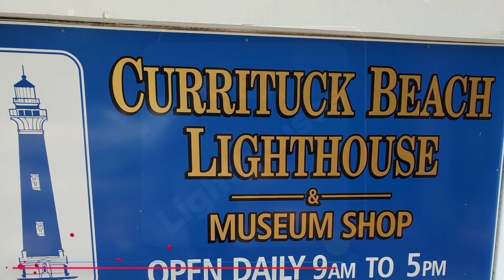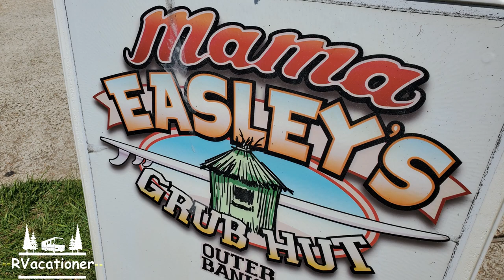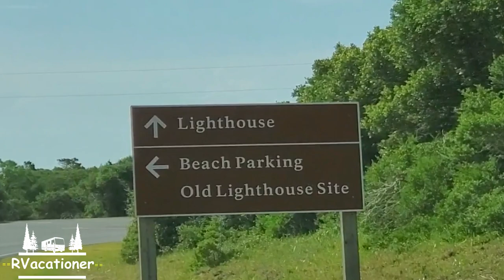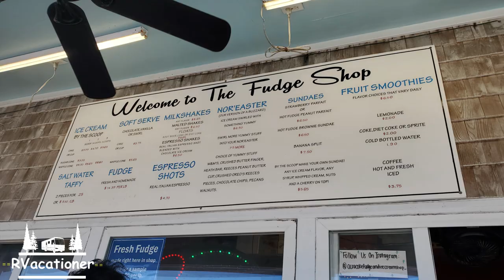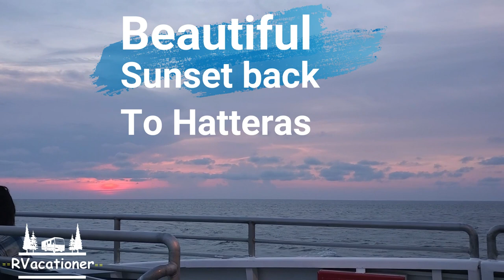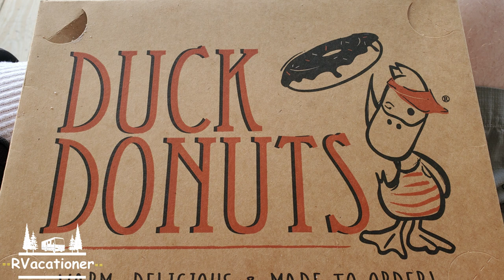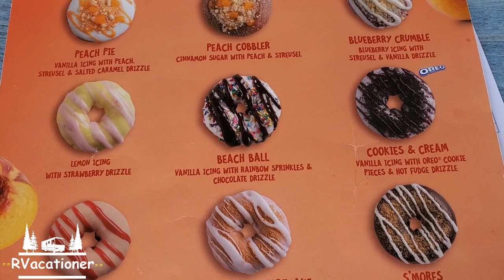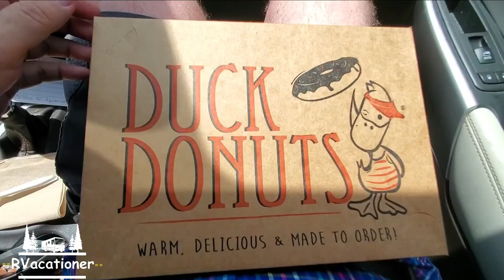Outer Banks Lighthouses and Duck Donuts | OBX | RVacationer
We had so much fun checking out all the lighthouses on the Outer Banks.  They were all different with their own story.  We saw Currituck, Bodie, Hatteras, Ocracoke, and Roanoke Marshes.   We didn't climb up since we have climbed several in the past and the temp and humidity were killer while we were there in July.

Then to top off the whole experience, we had some custom made to order donuts from the original location and a second location in Nags Head.   They were both equally delicious and fun to use the "build-a-bear" technique on our custom donuts.   THEY WERE FANTASTIC.